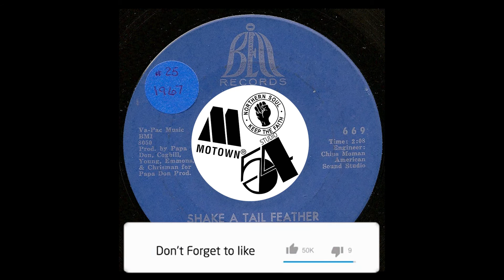James & Bobby Purify – Shake A Tail Feather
Label: Bell Records – BELL 669
Format: Vinyl, 7", 45 RPM
Country: US
Released: 1967
Genre: Funk / Soul
Style: Soul